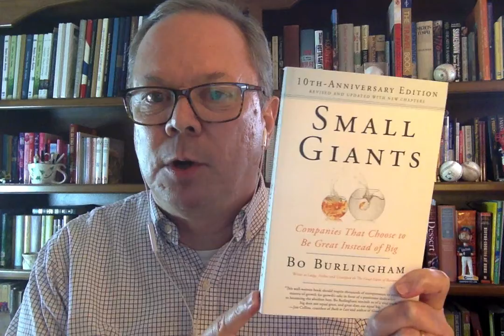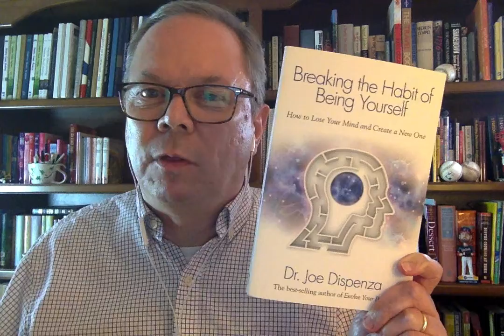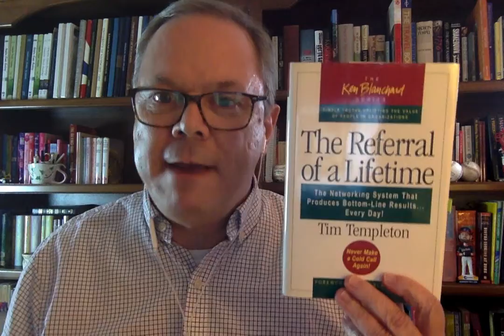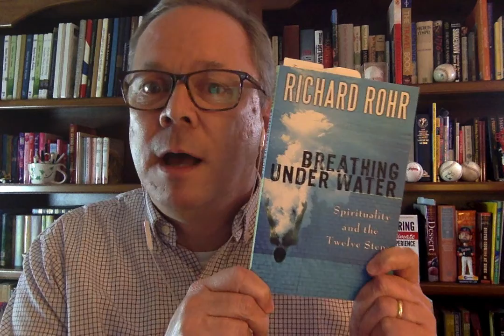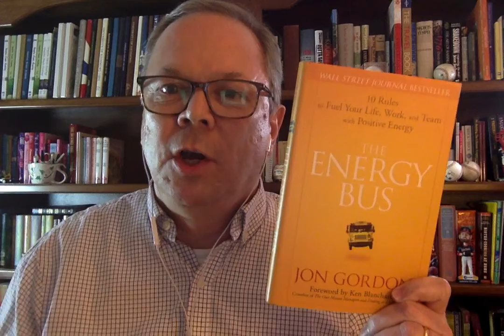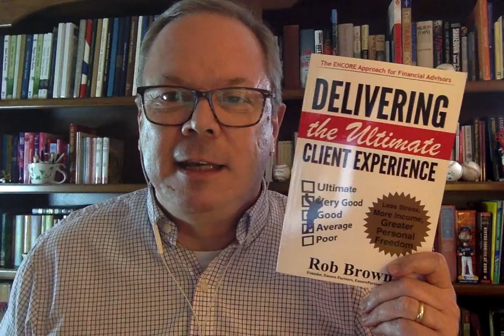9 Great Reads to Help You Get the Best Out of Yourself During these Turbulent Times